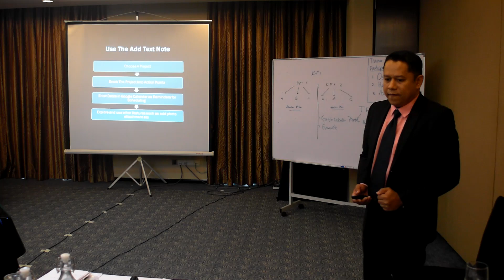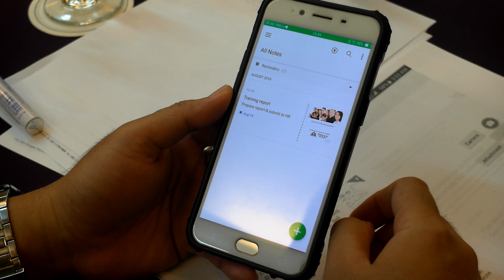Effective Time Management 6